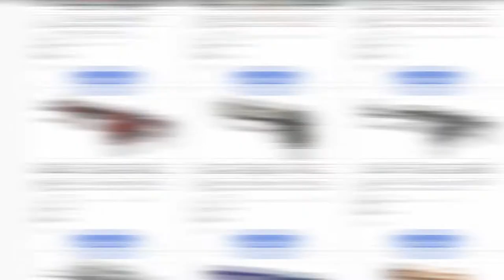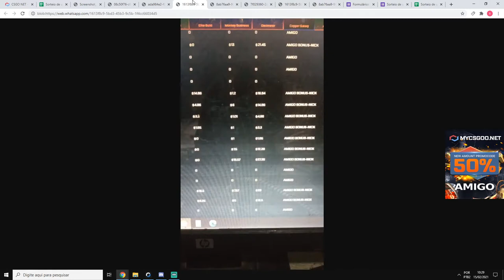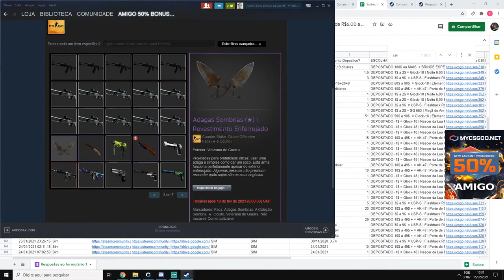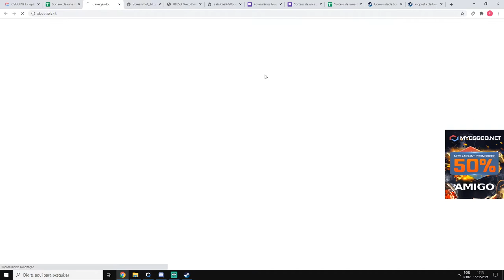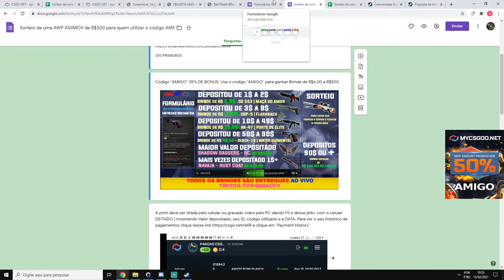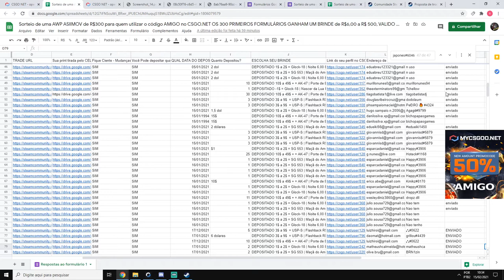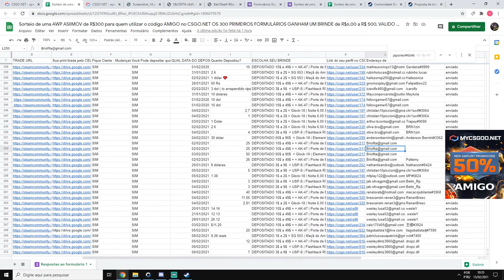RESUSLTADO GANHADORES das 2 FACAS MENSAIS do CÓDIGO AMIGO! + BRINDES